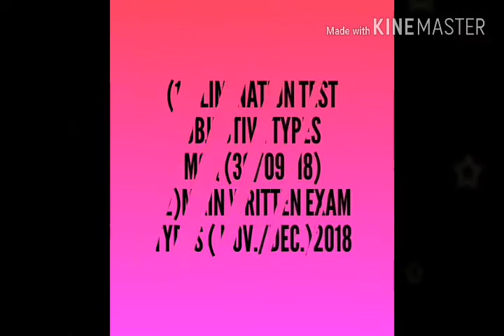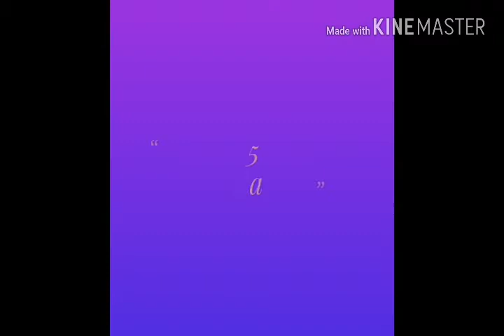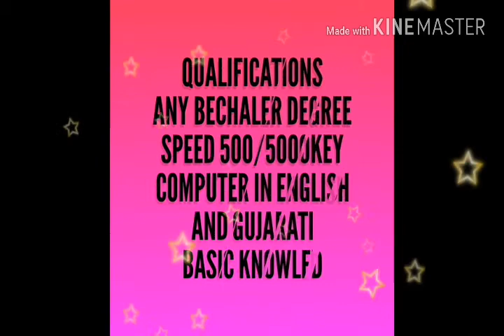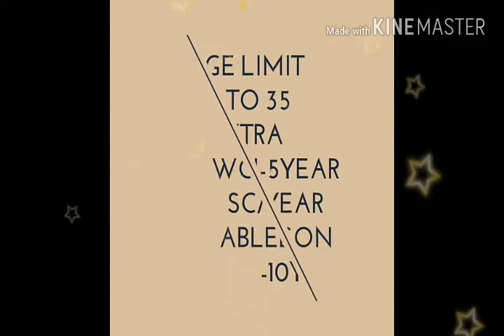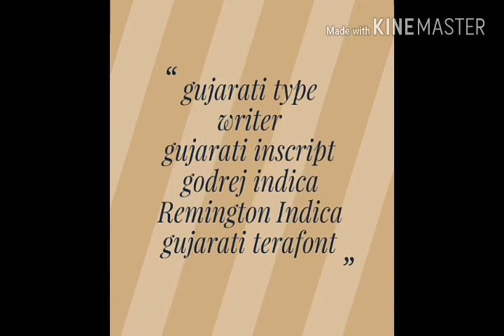High court in job requirements about information by raval jalpa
High court job requirements about information by raval jalpa Jo Tme aa channel pehlivar video joitaho to subscribe krvanu bhulsonhi tethi tmne Mara Hve Pachhi na video directly mli rhe bell icon press it